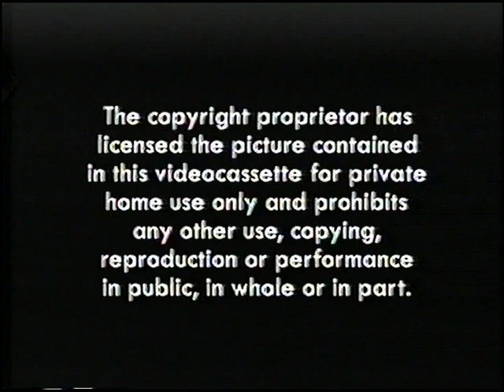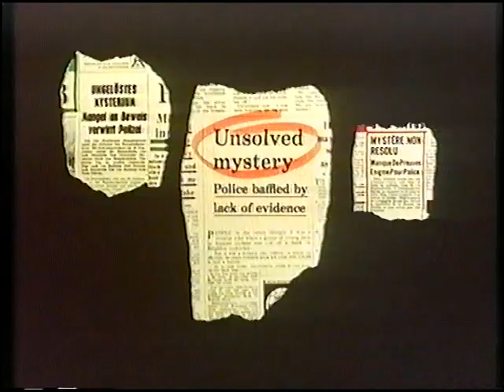Original VHS Opening & Closing: The Prisoner: Episodes 1-2 - Arrival (UK Retail Tape)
Here are the Titles From My 2000 UK VHS of The Prisoner: Episodes 1-2 - Arrival

Opening:
1. Carlton Video Warning Screen
2. Carlton Video - Cool Spies and Private Eyes Preview
3. The Prisoner Intro

Closing:
1. The Prisoner Credits
2. Carlton Video Logo